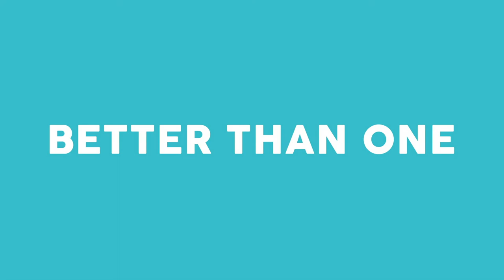Heads Together - Freddie + Stephen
The Heads Together campaign is spearheaded by the Duke and Duchess of Cambridge and Prince Harry to end the stigma around mental health. This film features Freddie Flintoff and Stephen Manderson (aka Professor Green).

Stephen - better known by his stage name Professor Green - is an English rapper, singer, songwriter and documentary maker. He is also a patron of Calm, which is charity dedicated to preventing male suicide in the UK.

Andrew "Freddie" Flintoff MBE is a former captain of the England cricket team. He won BBC Sports Personality of the Year award in 2005.

In this conversation, Stephen and Freddie talk about their own experiences of mental health and the benefits of speaking openly.